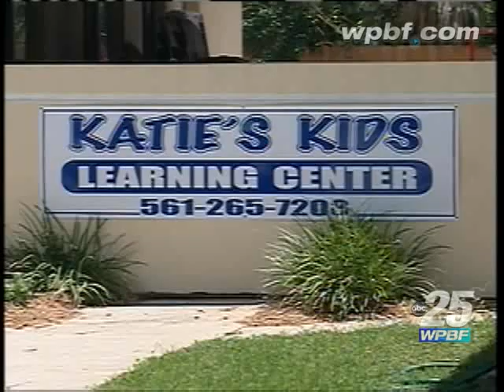Katie's Kids Co-Owner 'Devastated' By Day Care Death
Kathryn Muhammad, co-owner of Katie's Kids Learning Center, says she is "very devastated" by Haile Brockington's death.